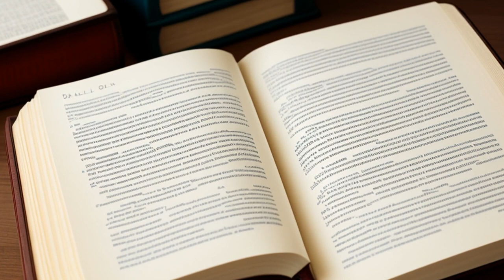Harbor Finance Partners v. Huizenga (1999) Overview | LSData Case Brief Video Summary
This case is about a company called Republic Industries acquiring AutoNation. A plaintiff is claiming that the transaction was unfair and that the stockholder vote was based on a misleading statement. The court found that the claim of unfairness was valid, but the claim of waste lacked evidence. The court analyzed Delaware law on the fairness standard for corporations with a controlling or majority stockholder, and considered whether the plaintiff's claim of a misleading statement was valid.

Harbor Finance Partners v. Huizenga (1999)
Delaware Court of Chancery
751 A.2d 879